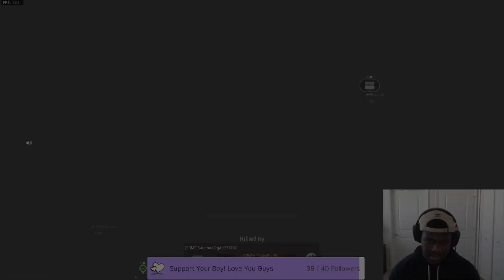* High Kill Game* w/ Best Cold War AK on Rebirth Island (Vanguard Warzone)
Wassup Family! To start off my FIRST YOUTUBE VIDEO!! I got you guys with two nice clips on Rebirth Island.

Follow My Links to find more Content 🎮
 * Discord Included *